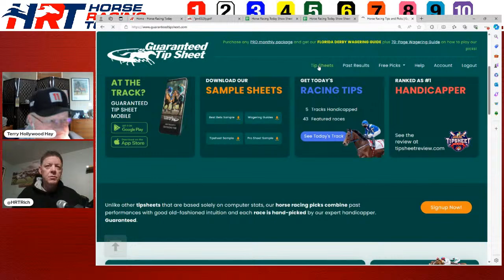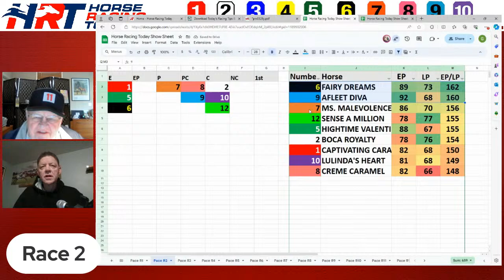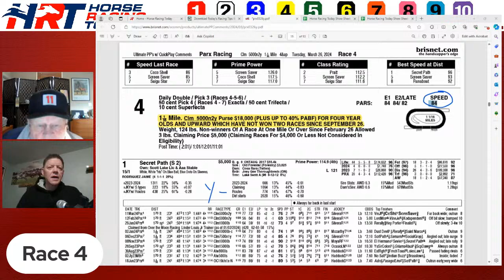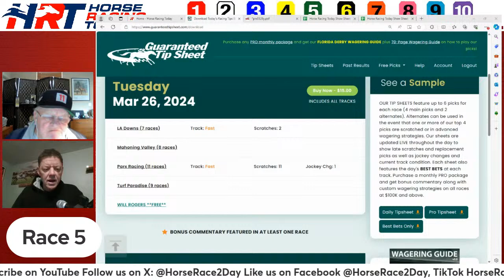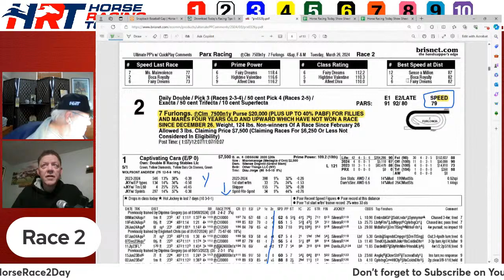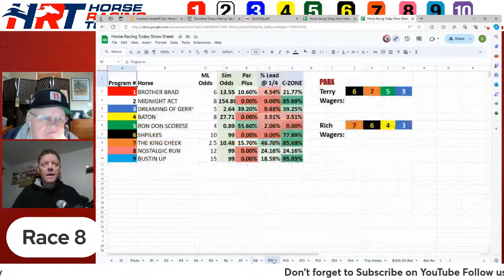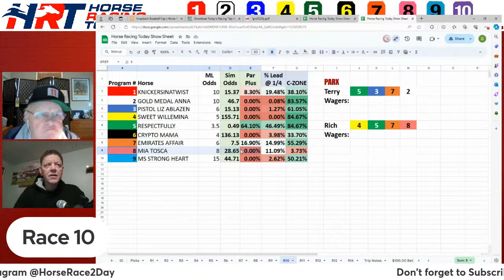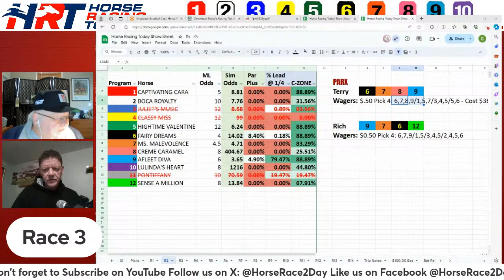PARX Racing Picks Live Stream – March 26, 2024 – Horse Racing Today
Parx Full Card Tips, Analysis and Suggested Wagers
$100 Challenge – Suggested Wagers for Parx on a $100 Budget
Race Video Times
Race 1 2:05
Race 2 9:32
Race 3 15:24
Race 4 22:17
Race 5 27:47
Race 6 33:01
Race 7 38:00
Race 8 49:26
Race 9 55:30
Race 10 1:00:45
Race 11 1:07:15